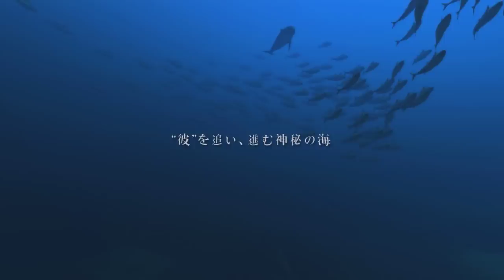【PS3】アクアノーツホリデイ（AQUANAUT'S HOLIDAY） ～隠された記録～ PV(FULLver)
PS3初期の名作
高画質のPVがつべに見当たらないのであげてみました。